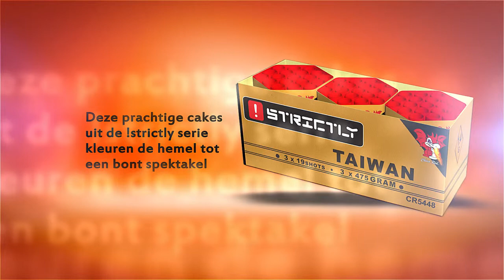1448 strickly TAIWAN - China Red